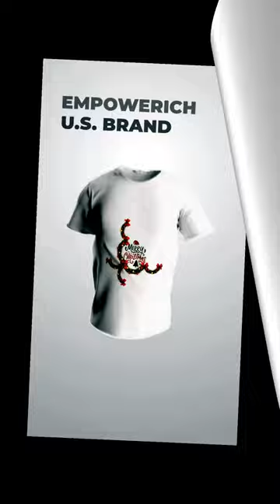Festive Comfort: Unisex Jersey Short Sleeve Tees Christmas Collection | Empowerich U.S. Brand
Welcome to our Unisex Jersey Short Sleeve Tee Christmas Collection, where comfort meets festive cheer! Embrace the holiday spirit with our carefully curated assortment of T-shirts designed to infuse your wardrobe with yuletide joy. Crafted from soft and cozy jersey fabric, these tees offer a unisex fit, making them perfect for spreading Christmas cheer to individuals of all ages and genders.

🎄 **Festive Designs for Every Celebration**
Our Christmas Collection features an array of delightful designs that capture the magic of the season. From classic holiday motifs to whimsical graphics, each tee is a wearable celebration of Christmas spirit. Whether you're attending festive gatherings, cozying up by the fireplace, or heading out for seasonal adventures, our tees are the perfect companions.

❄️ **Comfortable Elegance for the Season**
We understand the importance of comfort during the holidays. Our Unisex Jersey Short Sleeve Tees are not only stylish but also offer a relaxed fit for maximum comfort. The breathable fabric ensures that you stay cozy whether you're sipping hot cocoa indoors or frolicking in the winter wonderland.

🎁 **Versatile Styles for Every Occasion**
From Christmas parties to casual family gatherings, our tees cater to a variety of occasions. Mix and match with your favorite festive accessories or layer under cozy sweaters for a winter-ready ensemble. The Unisex Jersey Short Sleeve Tee Christmas Collection seamlessly combines style and versatility for the merriest of seasons.

🌟 **Spread Joy and Make Memories**
Create lasting memories in our Christmas-themed tees as you capture moments of joy, laughter, and togetherness. Share the warmth of the season by gifting these tees to loved ones, or treat yourself to a holiday wardrobe refresh that radiates festive vibes.

🛍️ **Shop the Unisex Jersey Short Sleeve Tee Christmas Collection**
Explore our Christmas Collection and find the perfect tee to elevate your holiday wardrobe. Embrace the festive season with style, comfort, and a touch of Christmas magic. 'Tis the season to be jolly, and our Unisex Jersey Short Sleeve Tee Christmas Collection is here to make it extra special!

The new online branded clothing store Empowerich is a unique space where style meets innovation and quality combines with the convenience of online shopping. Our store offers you an exclusive selection of fashionable clothing from the world's leading designers, and also supports young promising labels.

The main features of our brand store:

Exclusivity and Diversity:
We are proud to offer a wide range of clothing from the world's most sought-after and reputable designers. Our team constantly monitors the latest trends and offers you only the most stylish and current models.

Quality and Standards:
All products presented in our store meet high quality standards. We carefully select materials to meet our customers' expectations and provide them with products that are durable and stylish.

Interactivity and Convenience:
Our website provides an intuitive interface, making the selection and purchasing process as convenient and enjoyable as possible. We also offer additional features such as a size chart to help our customers make the right choice.

Welcome to the world of style, quality and innovation! Discover a unique shopping experience at our online branded clothing store.

Join a fun weekly competition where every Friday you have the chance to win a stylish t-shirt of your choice! 🎁

How to participate:
Share this post with up to three friends to not only spruce up your wardrobe, but also share the opportunity to win with your friends.

How it works:
The draw is held every Friday.
The winner is selected randomly using a pseudo-random number generation mathematical algorithm. An adequate and honest choice is guaranteed!

Don't miss the chance to highlight your style and add a unique element to your wardrobe. Enter our giveaway every week and your new t-shirt might be on its way to you next Friday! 🚀✨